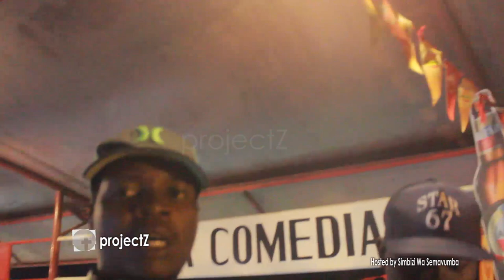Sat B ni papa | Yishimira kunywa Inzoga | Sindi Umwislam | Ndandaza impuzu muri Ville | Sal Baby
Nahuye na Saleh (Sal Baby) asanzwe avukana na SatB mu giteramo co kwigina Inzoga. Yambwiye yuko ubuzima bwiza abayemwo abukesha umutahe Sat B yamuhaye wo kudandaza impuzu mu gisagara ca Bujumbura.